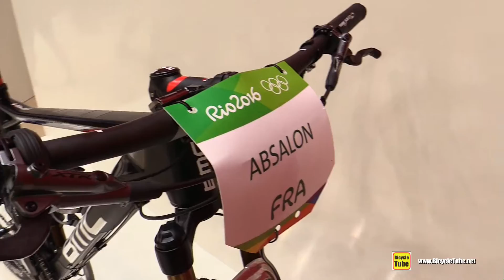2017 BMC FourStroke 01 Cross Country Series Julien Absalon Bike - Walkaround - 2016 Eurobike